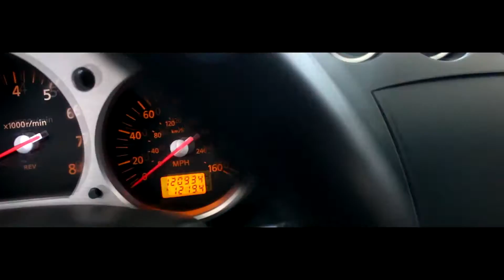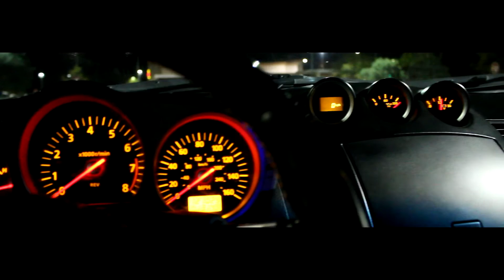350z (HD Short Film)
Short Film Of My New 350z ..Everything Is Still Stock, Ima Upgrade My Car , Wait On It , This Just Began.